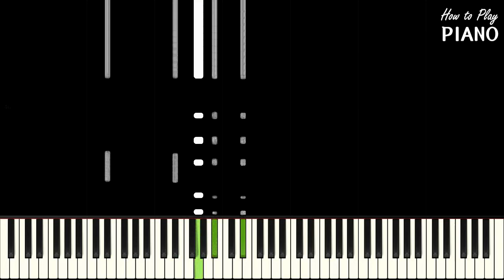De miei bollenti spiriti - G. Verdi (accompaniment / karaoke)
Lyrics

De' miei bollenti spiriti
Il giovanile ardore
Ella tempro col placido
Sorriso dell'amor, dell'amor!
Dal di che disse:
Vivere io voglio io voglio a te fedel,
Dell'universo immemore
Io vivo, io vivo quasi,
Io vivo quasi in ciel.

Vivere io voglio a te fedel, si, si,
dell'universo immemore
Io vivo in ciel.
Dell'universo immemore.
Ah si, io vivo quasi in cielo,